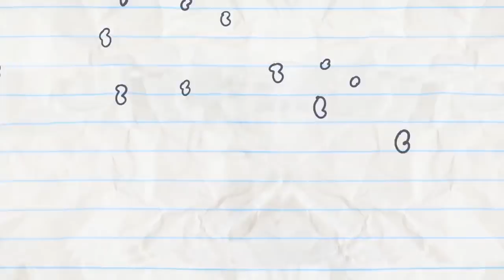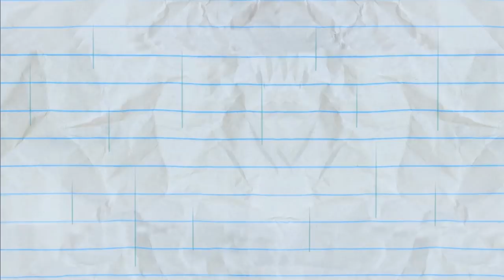That's Printertaining and MORE Pencilmation! | Animation | Cartoons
That's Printertaining and MORE Pencilmation!

2:06 - DRAWING A BLANKET

4:32 - SCORE LOSER

7:04 - EAT THE PARENTS!

9:38 - HANGMAN'S NOT - Oh my goodness! Pencilmate's counting on you Mini Pencilmiss, PLEASE get the letter!

12:59 - JOINED AT THE HIPPIE

15:20 - PIE HARD

16:57 - RAIN WOMAN

18:21 - CHILDREN OF THE POPCORN

20:30 - DIAPER ANOTHER DAY

21:32 - COFFEE CRAZE

23:40 - MAN OF THE FLOWER

25:37 - TV TRAUMA
Pencilmate and Mini P fight for the remote control until they become the stars of their own very funny show.

27:52 - GROUCH POTATO
The Pencil decides to give a grouchy couch potatoon some exercise.

CREDITS FOR THAT'S PRINTERTAINING

Story Editor - Sonia Likhari
Script - Andrew Martin
Additional Ideas - Jared Woods & Joe West
Series Continuity - Ama Bollinger
Supervisor - Brien Hart
Director - Christian Flannagan
Storyboards - Jon Alan Baker
Palette - Pedro Josue Carvajal
Animation - Josh Palmer
Backgrounds - Jessica Tobin
Coloring - Laverne Moi
Voice Characterization  - Joe Porter, Katie Snyder & Bianca Micheletti
Compositing - Christian Flannagan & Mike Campbell